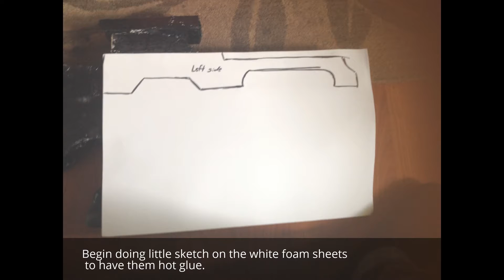Photos of creating a custom Destiny Auto Rifle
Song- Otis McDonald- Scarlet Fire

So what's everyone's thoughts on Destiny 2 so far? i have not done the Raid yet, was able to do the trials of the nine and the gear and weapons look okay to me. Still wish they brought back the ones from Destiny 1, I want that Hood of Exile again for my Warlock. Plus it's the only helmet i like in the Warlock class. Also sorry for the late post, been distracted from college and been enjoying Destiny 2 so far... And i've been wanting to see that IT movie!